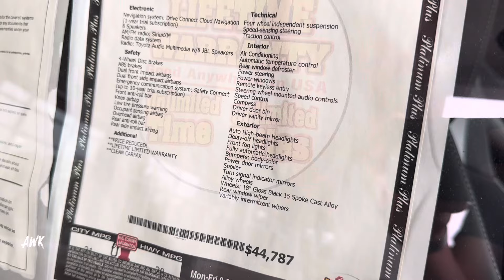New Toyota Corolla GR Hatchback 2024 Premium 5D!!!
New 2024 Toyota Corolla GR Hatchback Premium 5D!!!